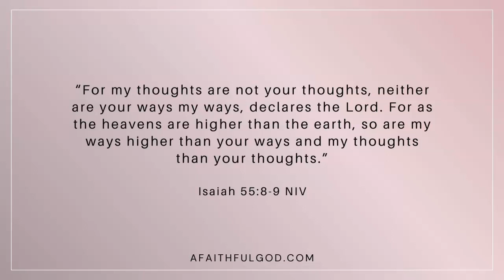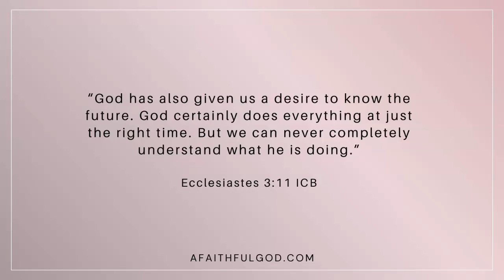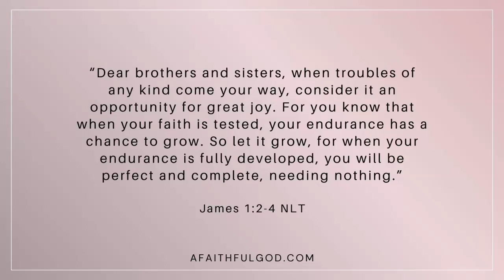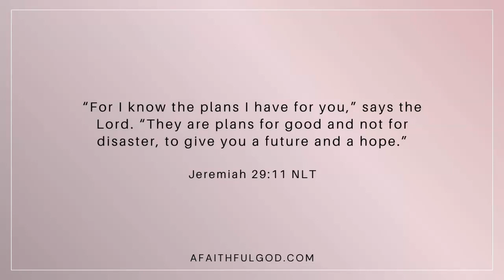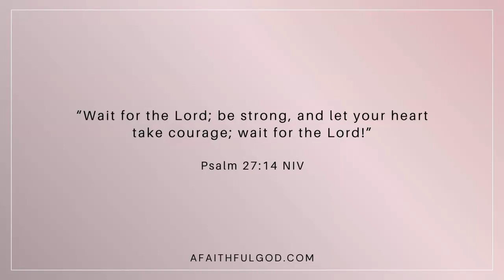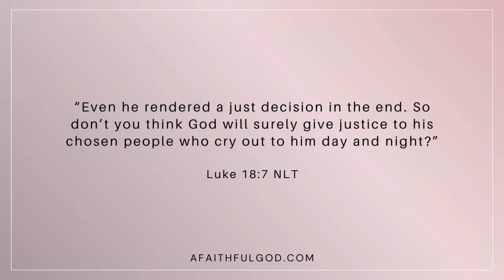How to Trust God's Timing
Raise your hand if you’re tired of praying and feel like your words are falling on deaf ears. If you've ever felt this way, then this week's episode is tailor-made just for you.

Tune in as I unpack how to trust in God’s timing, and how to navigate the waiting with unwavering faith.

In today’s show, I’ll break down…
✅ The importance of seeing our circumstances from God’s perspective
✅ What goes on during our seasons of waiting.
✅ How to navigate a season of waiting.
✅ The important role of prayer while we learn to trust in His timing.

Plus, I put together a FREE Guided Prayers cheatsheet to help you through your season of waiting on God’s perfect timing.

If you’ve ever found yourself waiting for God to answer your prayers, then grab your earbuds and your favorite beverage and join me for How to Trust in God’s Timing for Your Life.

🎬 Video Chapters:
00:00 Introduction
06:04 The Importance of God's Perspective
15:21 What Happens in the Waiting
22:50 How to Wait on God's Timing
28:29 How to Pray While Waiting for God's Timing
34:42 Wrapping Up

⏩ Grab Fearless Prayer: 7-days to overcoming doubt and distractions to create a consistent prayer life, for FREE

This video is not sponsored, and all products mentioned are purchased by myself.